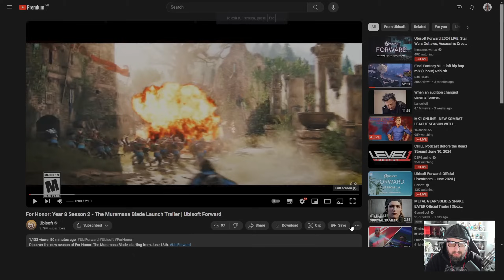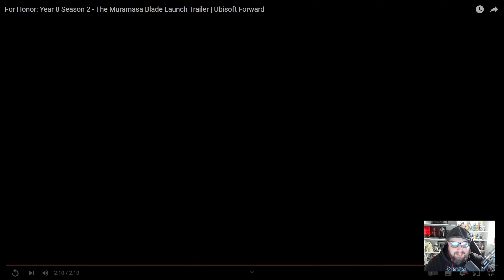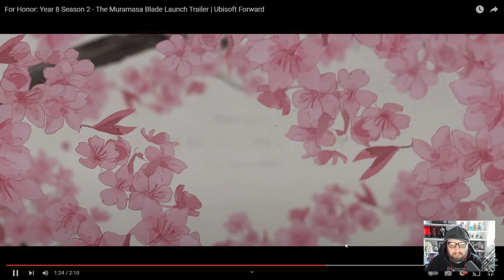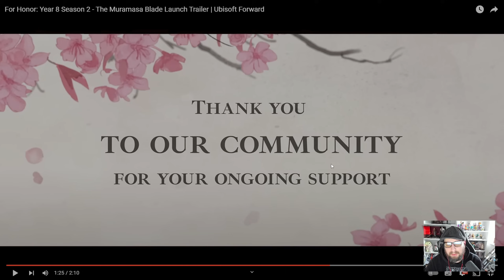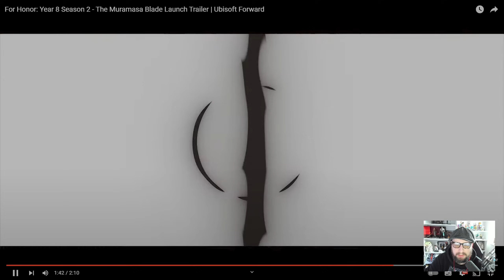*NEW* Samurai Season TRAILER! LOTS of Cool Stuff! | For Honor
Best way to support me